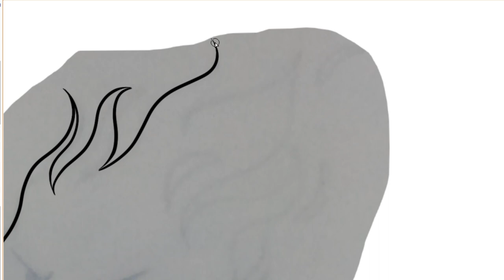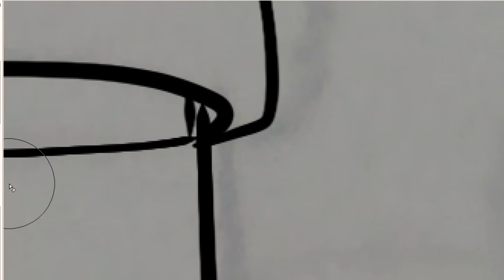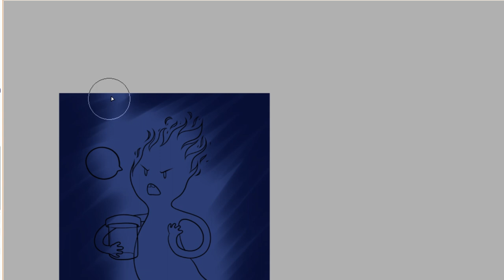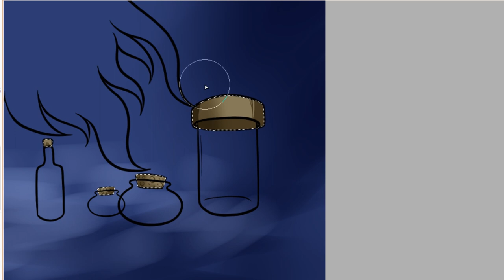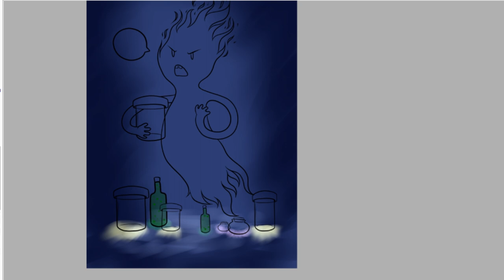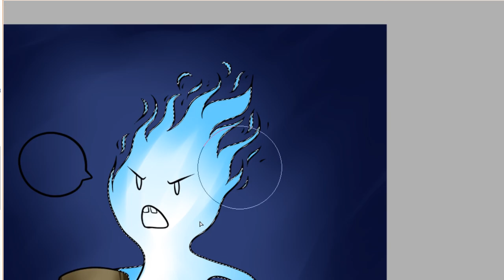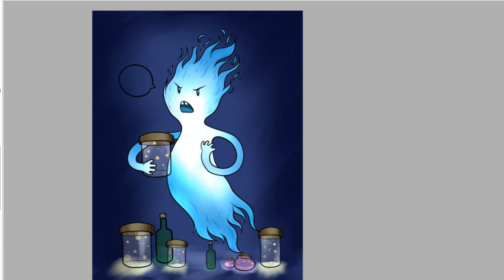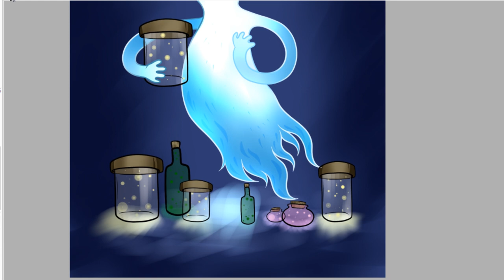DMM #1 - Feu Follet | Kaori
Heya les amis ! Un nouveau concept de vidéo : Dessine moi un monstre !

 /Matériel/
- Tournage :  OBS studio
- Montage :  Première Pro
- Tablette : Wacom Bamboo